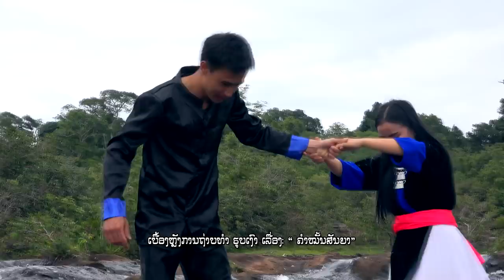Behind the scene " ຄຳໝັ້ນສັນຍາ"